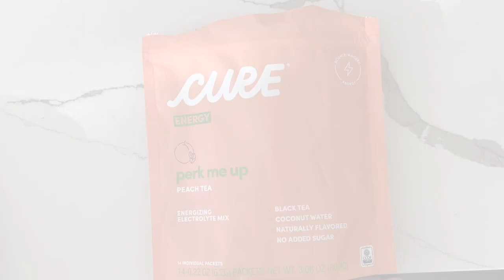i took myself on a date in nyc | Solomon R. Guggenheim Museum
Let's go on a date!